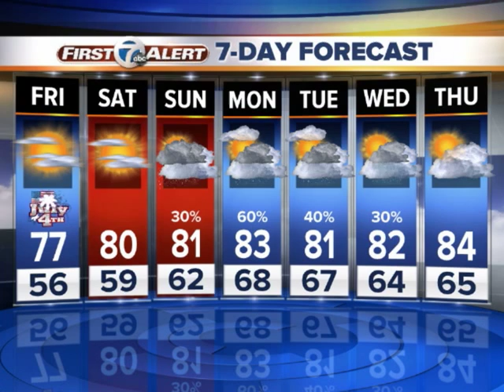Fine Fourth of July forecast